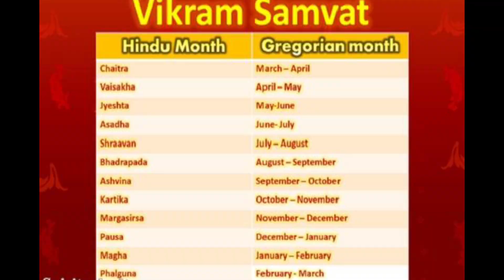उज्जैन में कहाँ कहाँ घुमे क्या क्या देखे प्रसिद्ध स्थान और मंदिर / Ujjain nearby places to visit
उज्जैन के बारे मे सम्पुर्ण जानकारी
 एक अलौकिक नगरी उज्जैन
krishna ki shikshastali
vikramaditya ki nagri ujjain
teen ganeshjee kaha virajmaan hai ?
manchaman , icchaman , chintaman ganesh kaha virajman hai
harsiddhi gadhkalika
mangaldev ki utpatti kaha hui thi ?
nau narayan kaha hai ?
chakratirth
siddhvat
vikram samvat ka aarambh kisne aur kaha se kiya
vikram samvat
mahakaleshwar jyotirling
mahakal bhasmaaarti

Sirimiri Bhakti is a mythological channel
visit this channel for radha krishna beliefs
festivals
rituals
mythology